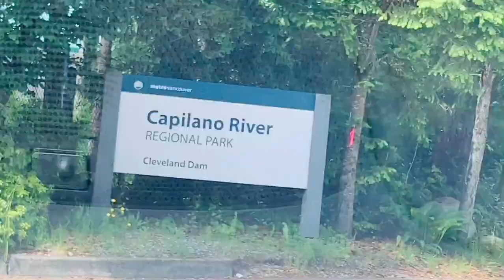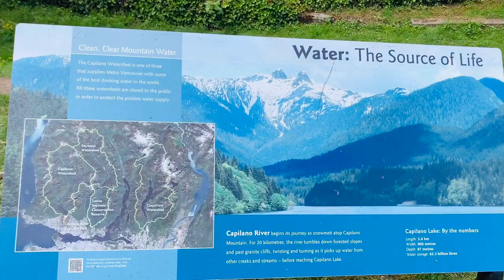Water dam/ Cleveland dam / Capilano water dam/ attraction in canada / Capilano River regional park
Capilano River Regional Park is in North Vancouver. It is one of Metro Vancouver’s oldest parks. The park boasts 26 km of walking trails, the incredible Capilano Canyon, the Cleveland Dam, the Capilano River,  family picnic area and free parking area.

Name: Capilano Cleveland Dam.
Place: North Vancouver, British Columbia, Canada.